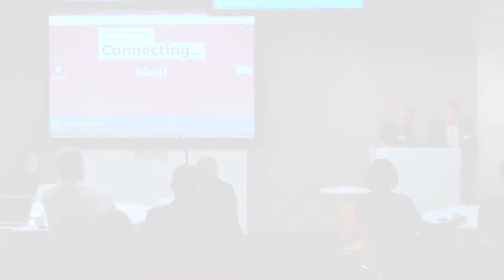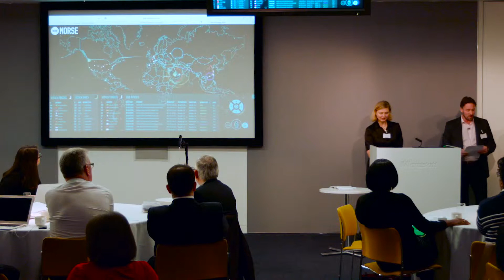Dr Adam Beaumont talks about “The Cyber State of the Nation” - Digital Leaders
Dr Adam Beaumont, Managing Director of aql
Both a scientist and an electrical engineer, Adam started his career with a PhD in Physical Chemistry and a 3-year stint as Leeds University’s youngest lecturer, before moving into Secure Mobile Communications for the Defence Evaluation Research Agency (an agency of the MoD).
Adam is a consistent innovator, providing one of the first integrated mobile messaging platforms and in 2006 – allowing businesses to remind their customers via SMS. He was also responsible for the first business mobile Wi-Fi voice service and in 2007, the UK’s main landline messaging hub. Since 2012 he has been responsible for much of the data flowing in and out of Yorkshire.